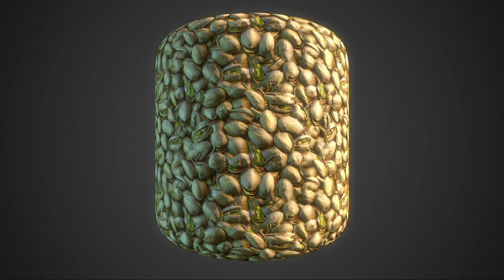Free Materials Pack #37 Redux